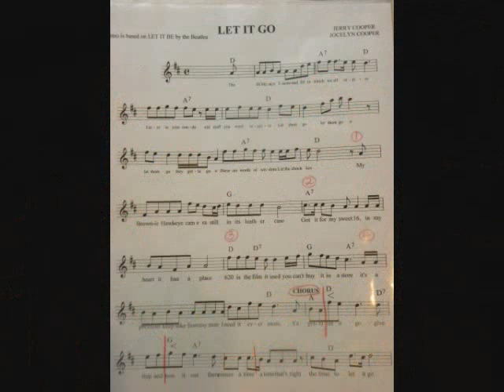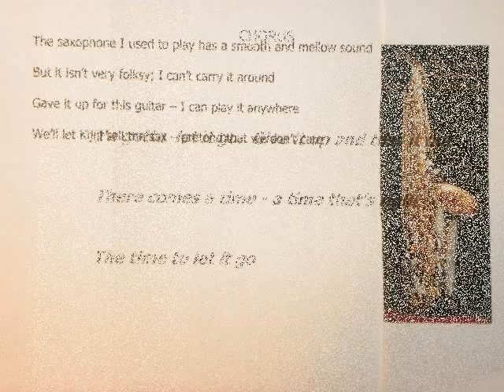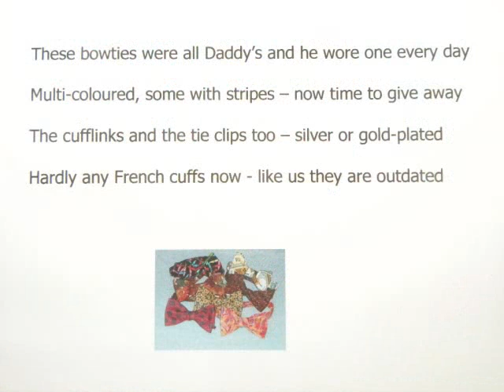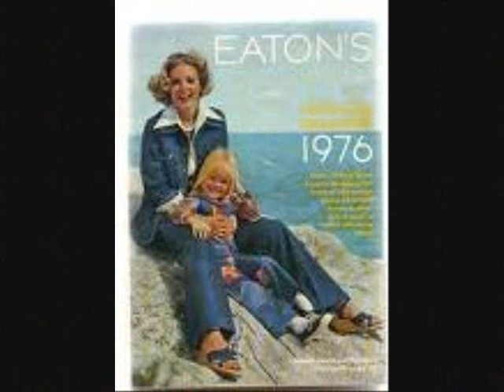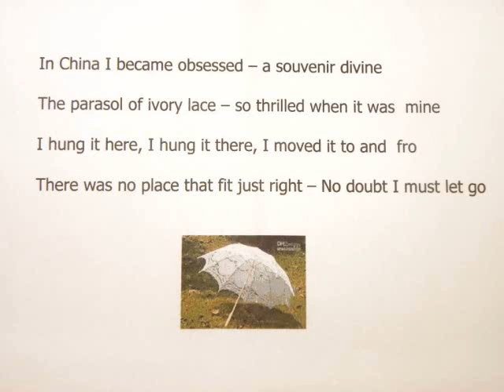LET IT GO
Downsizing  means you have to  give up lots of things. Written by Jerry and Jocelyn Cooper in contemplation of their anticipated move to smaller premises.